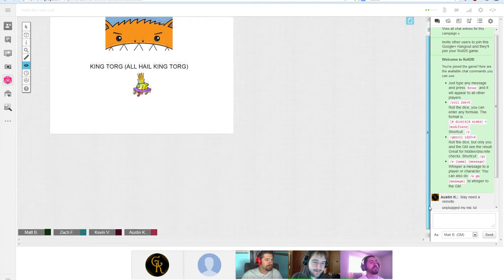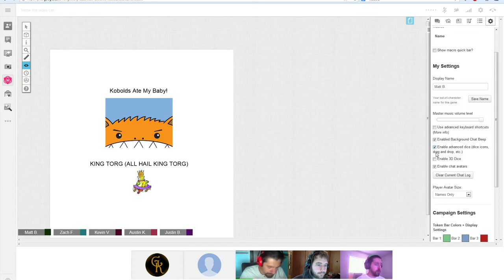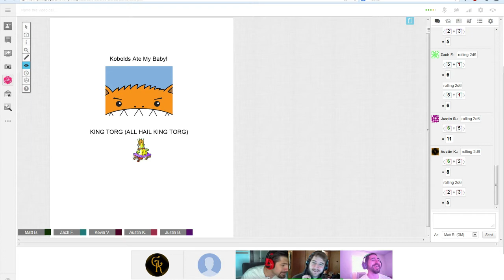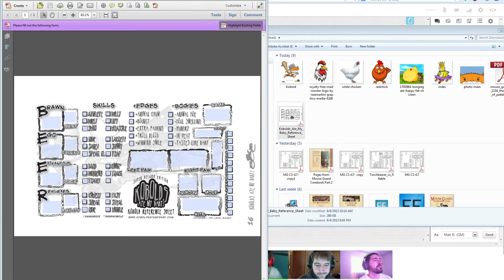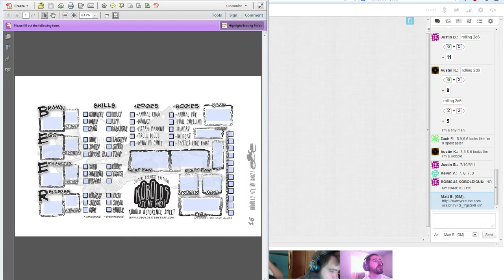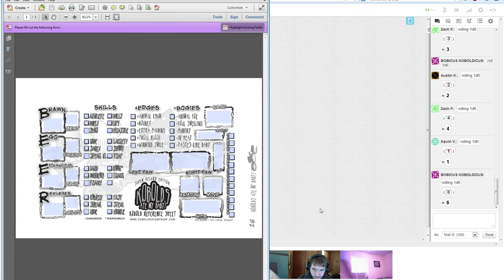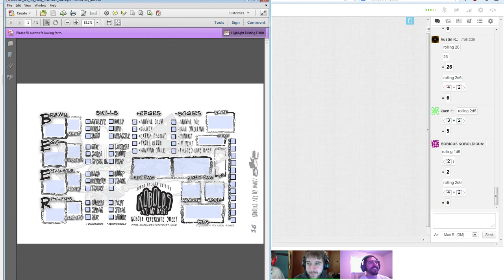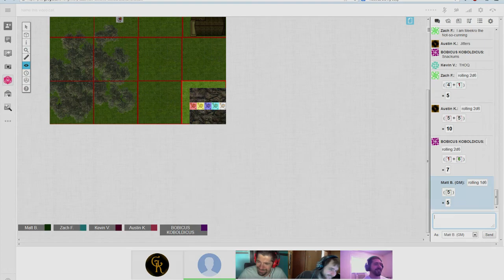Extra-Life Charity, Pt. 1 - Kobolds Ate My Baby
Part One, Character Creation.